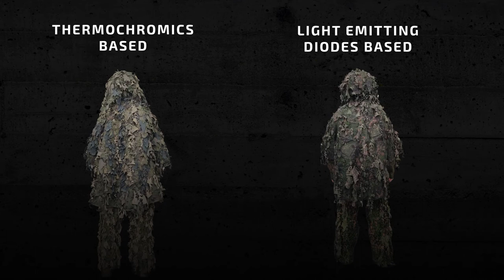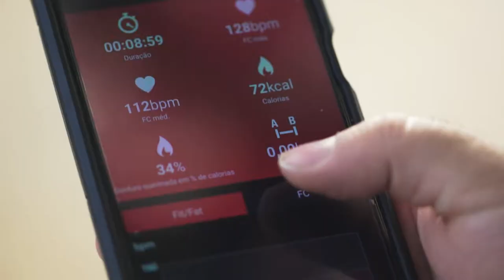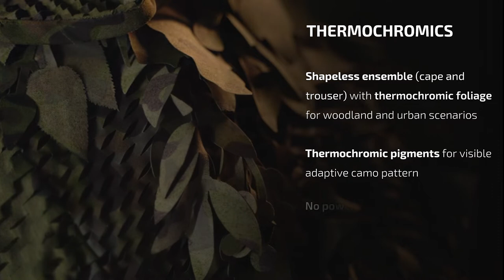ACAMSII – Adaptive Camouflage for the Soldier II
CITEVE together with a European Consortium developed multispectral adaptive camouflage to protect the soldier in multinational military conflicts.